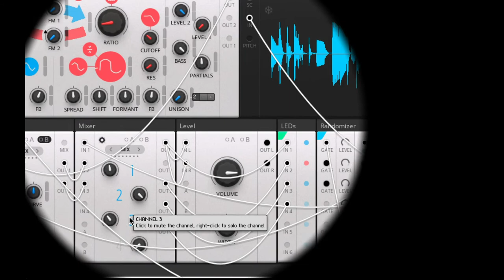Toybox New Hot Stuff Coming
Something hot coming at Toybox...